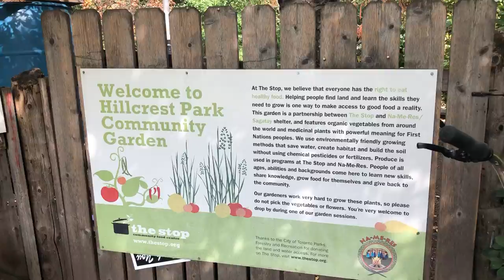Permaculture Urban Garden Tour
Tour of the urban garden where I volunteer sometimes . This year we haven't planted too much because of the pandemic . But we still have some tomatoes , peppers , beans, sunflowers , herbs and much much more .this urban garden uses the permaculture principles of gardening.